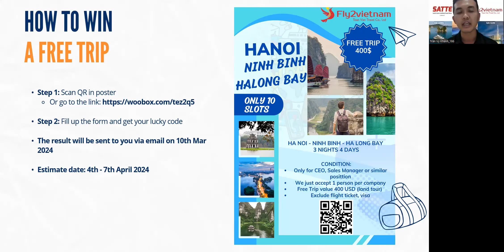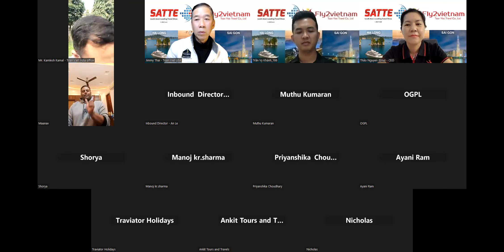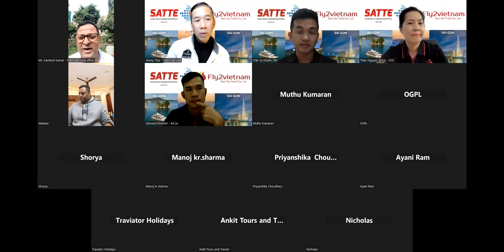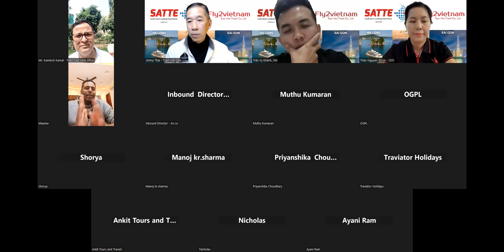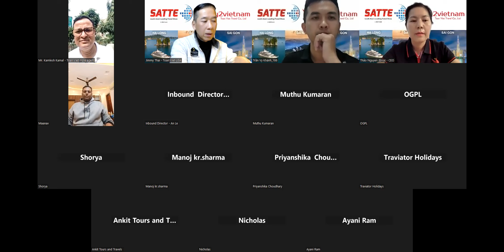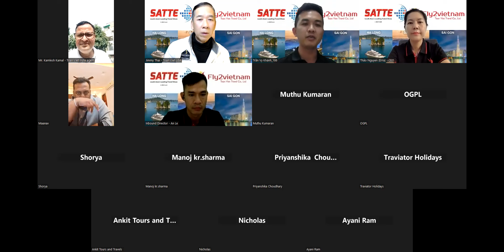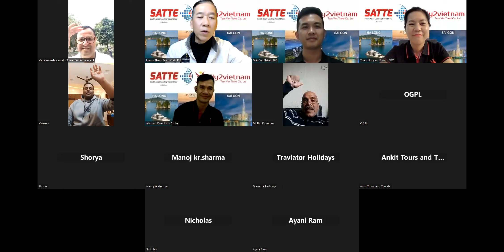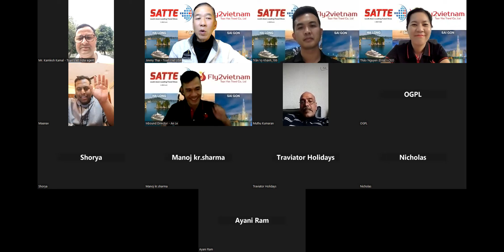Build a School Foundation - Toan Viet Zoom w. India 20Feb2024 prior to SATTE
Leadership Foundation Academy - where Passion meets Compassion
Build a School Foundation (BaSF) - We've built 150 schools globally by Jan 2024 in 9 countries around the world.